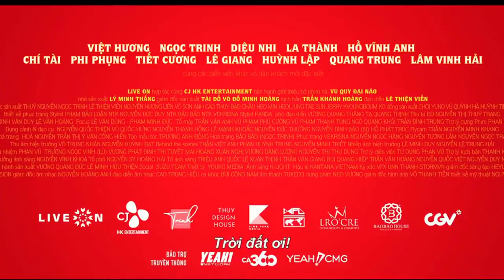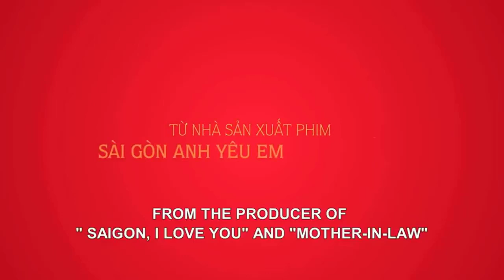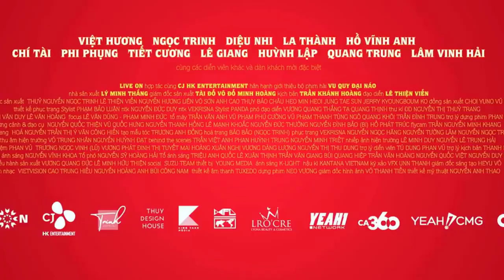Diệu Nhi Rắc Thính Trai Khắp Nơi Trong VU QUY ĐẠI NÁO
Xem thêm thông tin tại:
(Lưu ý: vì lý do bảo vệ thông tin khách hàng khi đặt vé hoặc đăng kí tài khoản tại trang web của chúng tôi nên bạn sẽ phải trải qua 1 lớp bảo mật nhanh 7s để đảm bảo thông tin của bạn. Xin cảm ơn!)